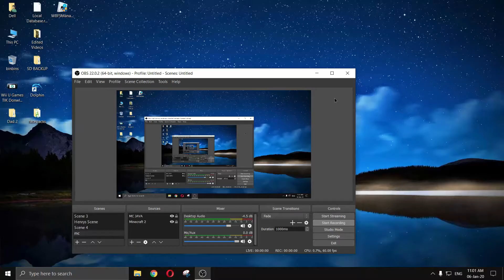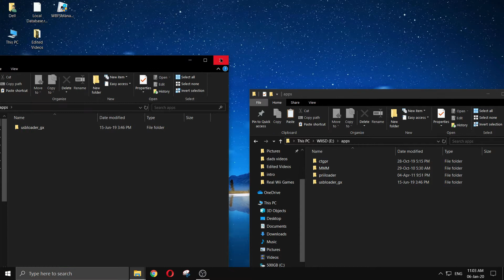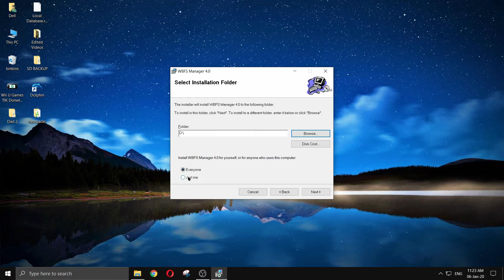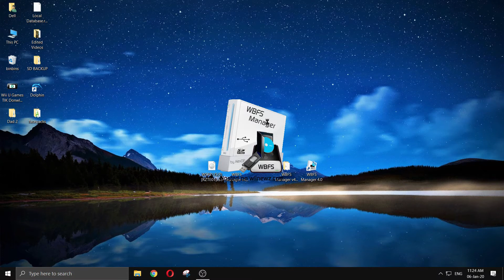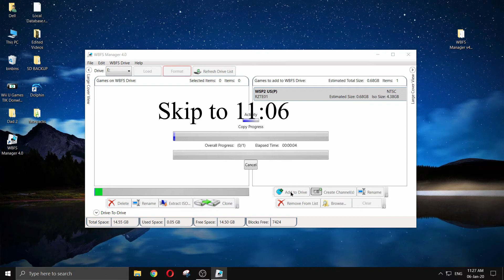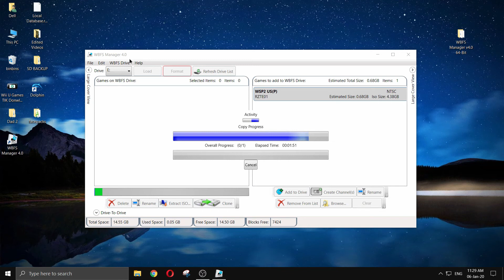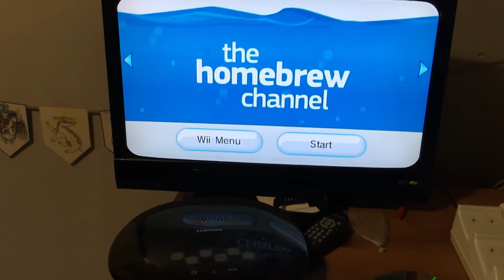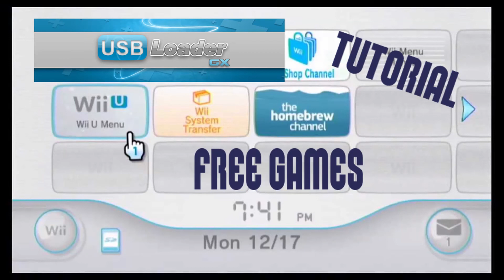How to play backups of Wii Games with USB Loader GX! - 2020 Tutorial - bd3r4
This tutorial assumes you have 5 things-
1. An SD Card with Homebrew installed
2. A Wii Console
3. A SD Card reader for your PC (optional if your PC has a slot built in)
4. A USB or an External Hard Drive (preferably over 4GB, SD Cards wont work)
5. A PC with an internet connection.

I am not responsible for any damage to your Wii

(Used Swing and Relax)